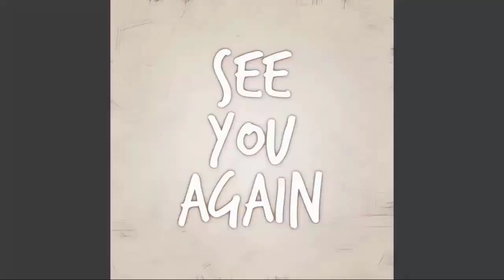General Hospital Spoilers Next 2 Weeks June 12 - 16 And June 19 - 23 | GH 2023